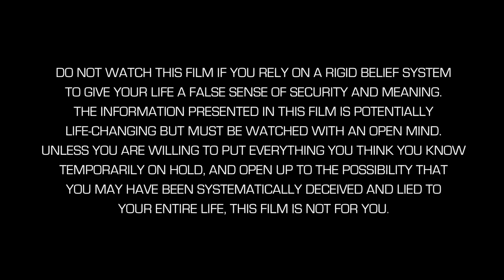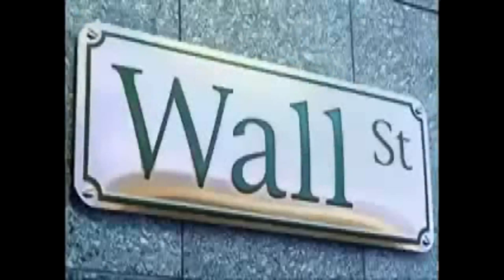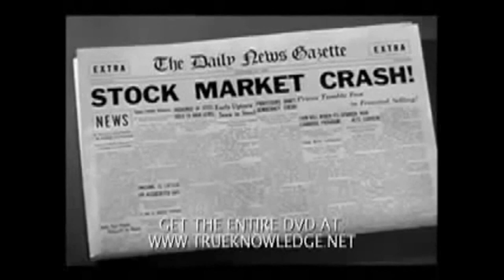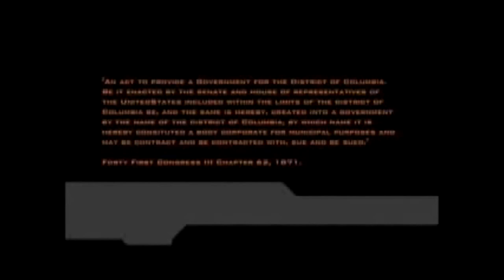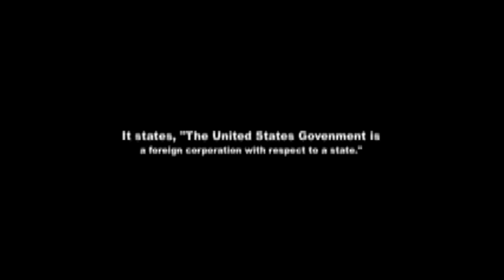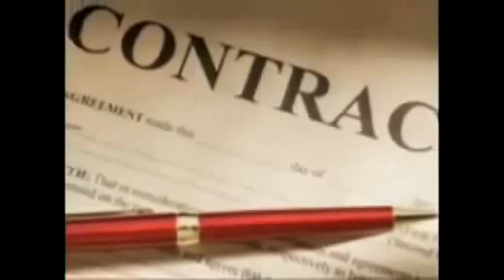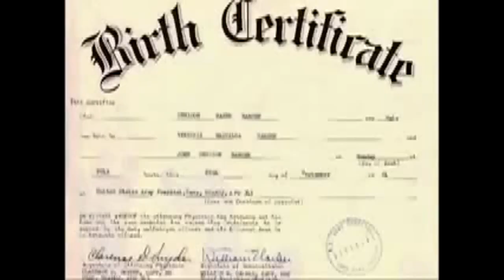Invisible Empire, The Act Of 1871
Video news releases, also known as prepackaged news stories, are video segments created or funded by private corporations or government agencies to be indistinguishable from standard news programs. When broadcast on the air without disclosure of the stories' government origins, they violate prohibitions on sponsorship disclosure.

New Age of Prepackaged TV News
Pre Planned News Stories Going On NOW AKA Sandy Hook

Truth in Broadcasting Act of 2005 : report of the Committee on Commerce, Science, and Transportation on S. 967.

**The Guardian**
How Bush's grandfather helped Hitler's rise to power

50 False News Stories By
Bush Propaganda Machine

*The fake video of Flight 175 shows the nose of the plane exiting the building before exploding

*Still pictures of the damage to the North Tower shown in TV documentaries and on the internet are fake, such as this one:

...and contradict the video shots aired by CNN that morning (last video clip posted here). For a very good look at the damage to the North Tower check out the hi-res version of "Tower 2 fireball"